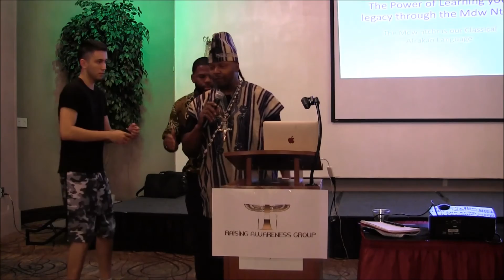Sonjedi introduces his Jegna Mfundishi Jhutyms Salim 8 27 16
@ the Honoring the Elders event given by the Raising Awareness Group in Philadelphia

The beauty of a student who appreciates his Elders' teachings.  We see clearly how this relationship when cultured and nurtured properly by the wisdom of a Jegna is unmatched in any other cultural dynamic.
We need to return to the source.  Our spiritual science of teaching our youth via the Sacred Rites of Ascension.

Look forward to seeing both of these brothers again very soon.  We'll be announcing details later.

It's time!
Ase'
Htp
Abibifahodie